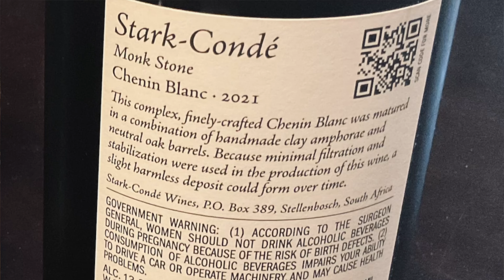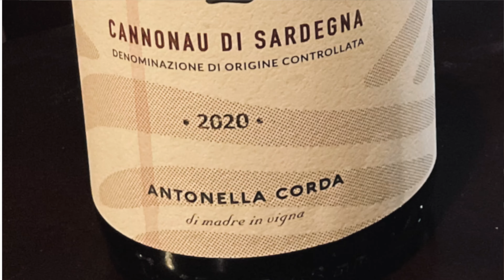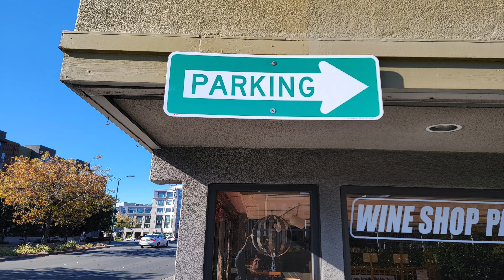Hosting Thanksgiving Dinner - What are you missing?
Hosting a Family Holiday Party? You have Sweet Potatoes, Turkey, Ham, Gravy & Stuffing/DID YOU FORGET SOMETHING?
Wine of course.
What do you serve the adults at dinner with those tasty treats?  Igor (our Ukrainian friend) the owner of Vinous Reverie joins me to help you pair traditional Thankgiving favorites with some great wine to make this year memorable.

​ @Vinous Reverie  Exploring the world's best wines in the East Bay (Walnut Creek) California w/ Igor at Vinous Reverie.

Get a wine opener or some stylish wine glasses to drink that fabulous wine in follow this
Sommelier Exam Level 1 Study Guide
Coravin Wine System

Not Sure about a wine?

Visit our twitter page @1winebythebayTV

This channel is dedicated to tasting and rating approachable wines as well as premiere/legendary wines from California and around the world. I am located in the San Francisco Bay area (East Bay). I worked in restaurants in New York, South Florida and San Francisco for 28 years.

Happy Drinking

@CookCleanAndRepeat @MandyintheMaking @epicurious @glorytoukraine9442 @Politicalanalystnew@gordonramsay